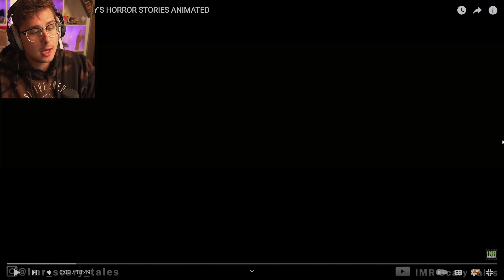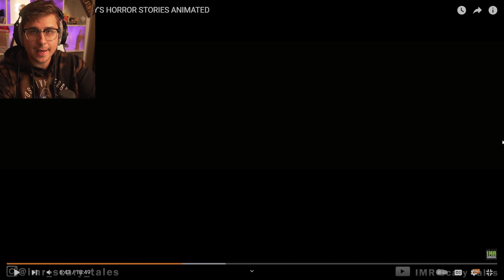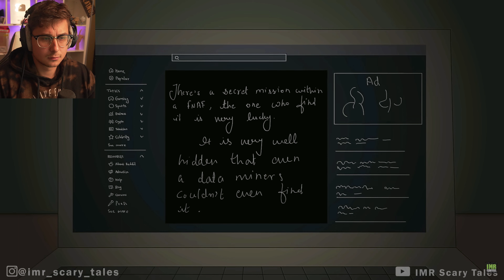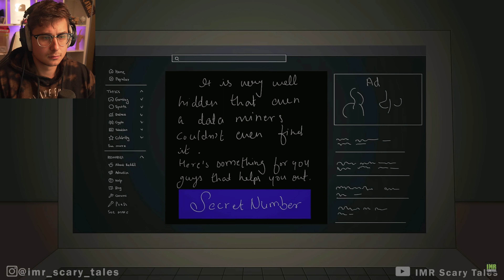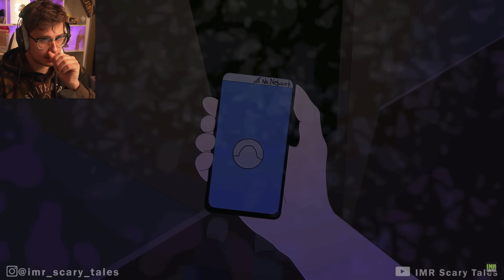3 FIVE NIGHTS AT FREDDY'S HORROR STORIES ANIMATED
3 FIVE NIGHTS AT FREDDY'S HORROR STORIES ANIMATED